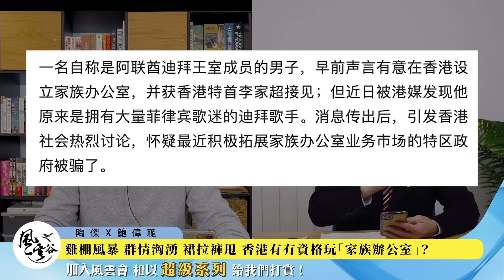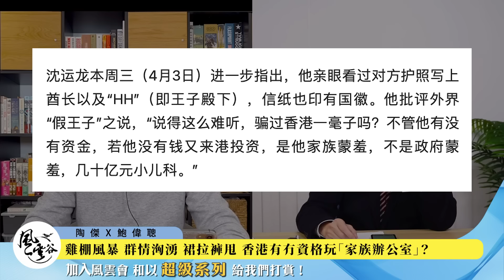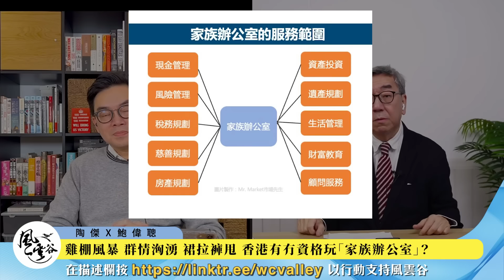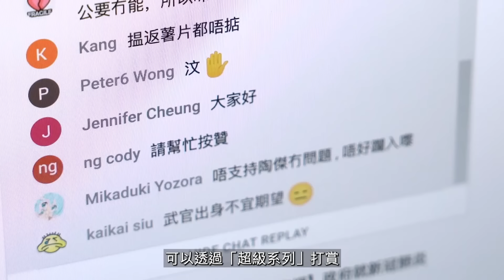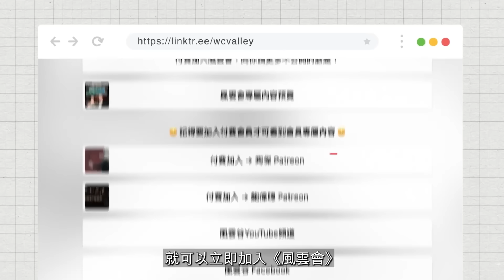Chapter 579：新加坡大力奚落，香港冇面！雞棚風暴群情洶湧，裙拉褲甩，究竟係王子定旅客？內情真相大白，人財兩空，香港有冇資格學人玩「家族辦公室」？｜風雲谷｜陶傑 鮑偉聰｜2024/04/08